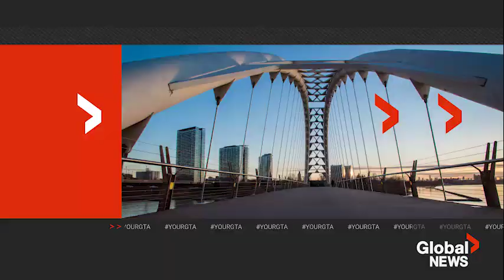YOURGTA with Toonies for Tummies with Liem Vu FEB 05